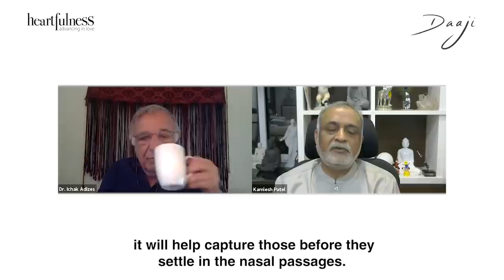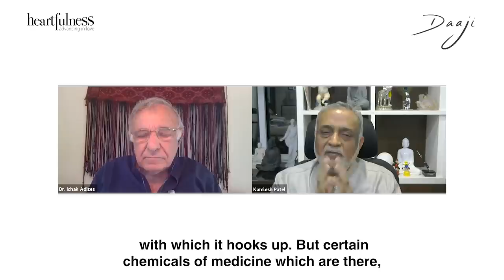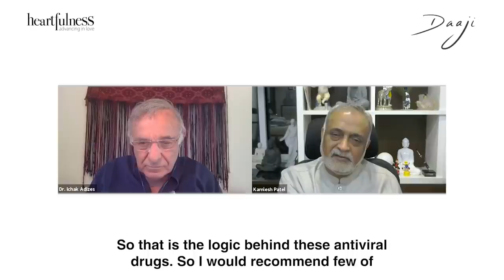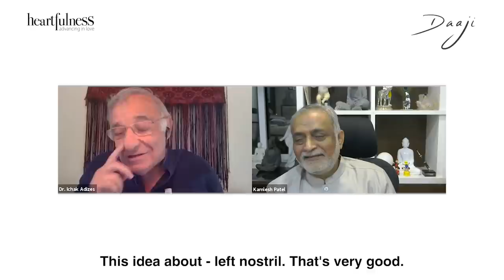5 tips to prevent corona virus | Covid-19 Precautions | Daaji with Dr. Ichak Adizes | Heartfulness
Stress has become the new normal ever since the advent of the corona virus. However, in times like these, awareness is the best way to protect yourself against the Corona virus. Here are few tips on how to protect yourself from the Corona virus and lead a stress-free life.

00:00 Introduction
00:25 How to relieve anxiety?
01:44 How to prevent Covid-19?
05:15 Stress relief measures